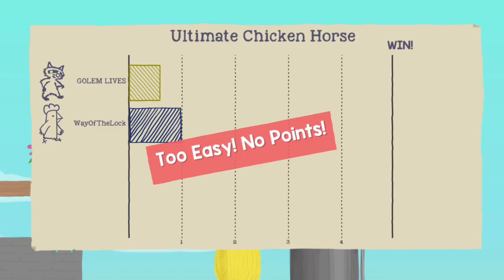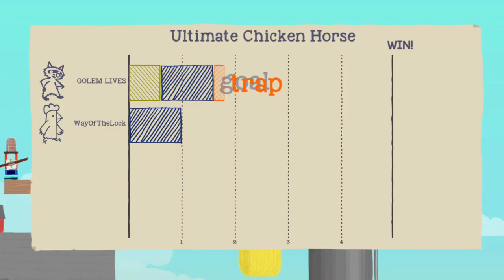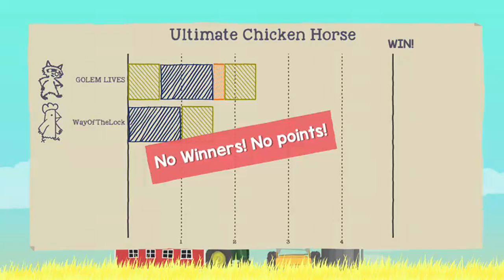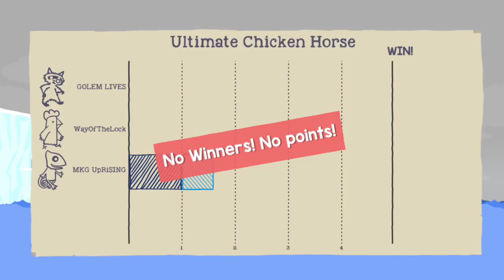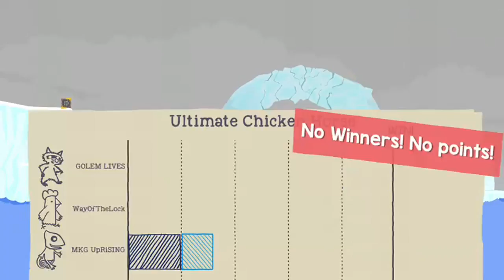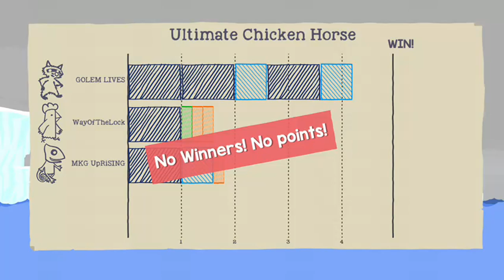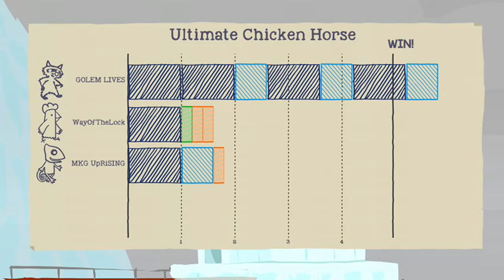[TeamDew Takeover] Ep 1 Ultimate Chicken Horse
Hello there, warlock here from Team Dew HQ. Today I decide to use my mystical abilities and hack my way into T&E channel. Hope y'all enjoy the video made by myself, Golem and Slendy.